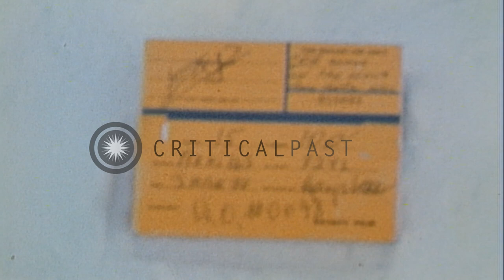Scenes from the NATO Exercise "Arctic Express," in Norway, 1970 HD Stock Footage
Scenes from the NATO Exercise "Arctic Express," in Norway, 1970

A NATO soldier, in white winter garb,riding a snowmobile, speeds past a camouflaged Norwegian Leopard I tank during maneuvers in the 1970 NATO Exercise, "Arctic Express," in Norway. View of river rushing under a bridge and vehicles moving on snow-covered road above, including a truck followed by two Norwegian (German-built) Leopard I tanks with "21" and "22,"painted on their sides, respectively. They pass an area marked by an orange sign, where two automobiles are seen parked, and several people observe them. They speed through the area, followed by a US-built M-113 armored personnel carrier (APC). Trucks and APCs moving along snowy road, are seen through grove of birch trees. Location: Norway. Date: March 3, 1970.

57,000+ broadcast-quality historic clips for immediate download.